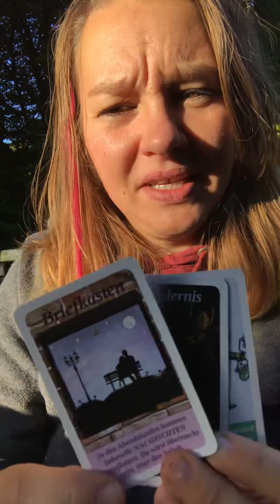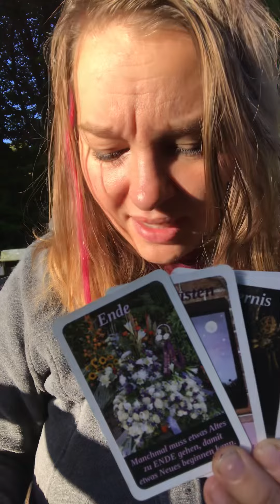❤️Dein Seelenpartner ist in Love❤️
ER & DU Orakel ❤️❤️‍🩹 Allgemein & Zeitlos
🧝🏻‍♀️✨ Persönliche Kartenlegungen:

- Kleines Orakel - 1 Frage - 60,-€
- Video Orakel  - 1-2 Fragen - 100,-€
- Großes Orakel - 2-3 Fragen - 120,-€

Sabrina Wiechelt -
DE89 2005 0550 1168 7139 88 -
Hamburger Sparkasse